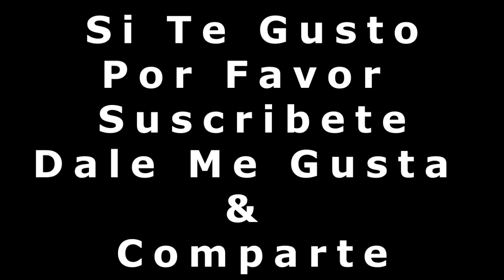¿Que Significa La Palabra Trabajo?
Esperar 5 Segundos Y Darle En Quitar Publicidad.

trabajo
nombre masculino
1.
Acción o actividad de trabajar.
"el trabajo intelectual requiere mucha concentración; le encargan los trabajos más penosos"
2.
Cosa hecha trabajando; especialmente obra artística, intelectual, científica o técnica.
"ha hecho un trabajo magnífico con la educación de sus hijos; exposición de trabajos; la película que les vamos a presentar es un trabajo de gran sensibilidad y buen gusto; en cada asignatura te obligan a presentar un trabajo de investigación"

Como trabajo denominamos el conjunto de actividades que son realizadas con el objetivo de alcanzar una meta, la solución de un problema o la producción de bienes y servicios para atender las necesidades humanas. La palabra, como tal, proviene del latín tripaliāre, y esta a su vez de tripalĭum.

El trabajo, como tal, puede ser abordado de varias maneras y con enfoque en diversas áreas, como la economía, la física, la filosofía, la religión, etc.

El trabajo les da posibilidades a los hombres y las mujeres para lograr sus sueños, alcanzar sus metas y objetivos de vida, además de ser una forma de expresión y de afirmación de la dignidad personal.

En este sentido, el trabajo es el que hace que el individuo actúe, proponga iniciativas y desarrolle y pueda mejorar sus habilidades. El trabajo enseña al hombre a vivir y compartir con otras personas y con sus diferencias, a desarrollar conciencia cooperativa y a pensar en el equipo y no solo en sí mismo.

El trabajo permite que las personas aprendan a hacer las cosas con un objetivo determinado, ya desde temprano en la escuela. Gracias al trabajo el ser humano comienza a conquistar su propio espacio, así como el respeto y la consideración de los demás, lo cual además contribuye a su autoestima, satisfacción personal y realización profesional.

El Día Internacional del Trabajo, por su parte, se celebra cada año el día 1 de mayo.

¿Que Significa La Palabra Adagio?
Que Significa La Palabra Asertividad.?
¿Que Se Significa La Palabra Atónito?
Que Significa La Palabra Abatimiento.?
¿Que Significa La Palabra Autóctono?
¿Que Significa La Palabra Aspereza?
Que Significa La Palabra Introspección.?
Que Significa La Palabra Pulcro.?
¿Que Significa La Palabra Desmesurado?
Que Significa La Palabra Funcionario.?
Que Significa La Palabra Prólogo.?
Que Significa La Palabra Destreza.?
Que Significa La Palabra Cognitivo.?
Que Significa La Palabra Capitalismo.?
Que Significa La Palabra Capitalista.?
Que Significa La Palabra Altruismo.?
Que Significa La Palabra Hegemonía.?
Que Significa La Palabra Paupérrimo.?
Que Significa La Palabra Perverso.?
Significado De La Palabra Retórica.?
Que Significa La Palabra Nefasto.?
¿Que Es La Escultura.?
Que Significa La Palabra Apalancamiento.?
Que Significa La Palabra Idiosincracia.?
DICCIONARIO
SOCRATES
ARISTOLES
TRUJILLO
SIGNIFICADOS DE PALABRAS
INTELIGENCIA
ESTUDIAR EN INTERNET
AUDIO LIBRO
EDUCACIÓN
PROFESOR
AUTO EDUCACIÓN
CULTURIZAR
ESTUDIAR POR INTERNET
APRENDER
SER AUTO DIDACTA